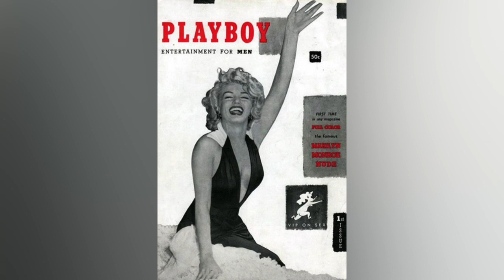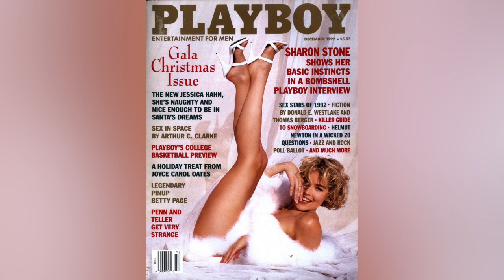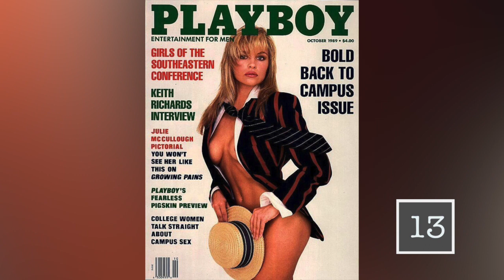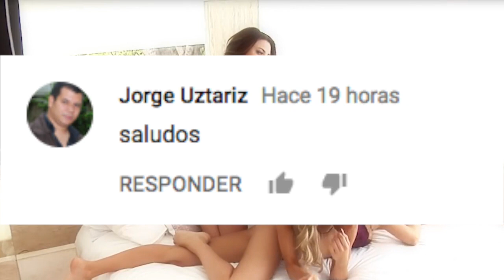SOLO PARA HOMBRES, LAS MEJORES PORTADAS PL4YB0Y DE LA HISTORIA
Si te late MACHO ALFA te van a encantar los nuevos canales...

3.- SIGUENO EN NUESTROS FACEBOOK

Ya somos más de  almas suscritas y unidas en MACHO ALFA 4,496